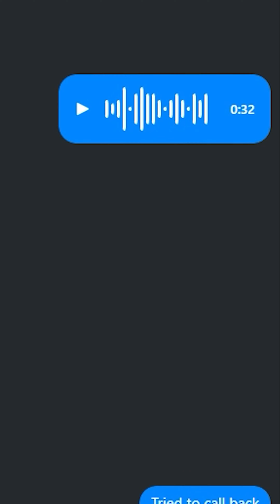Road Trippin' USA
Drake and I as room mates, working at Europa Park in 2017 would fantasise about the road trips we could do to all these theme parks we wanted to visit. After a failed European road trip in 2022, we finally had the opportunity to realise our naive fantasies from our time as colleagues and roommates in Europe. We visited 13 theme parks in 15 days, rode over 100 rollercoasters, and travelled nearly 3000 miles.

And visited at least 4 Buc-ees.